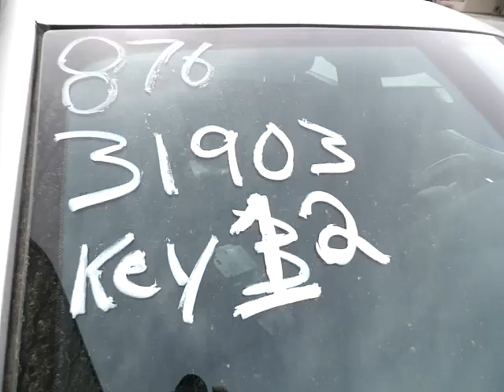GovDeals: 2017 Dodge Charger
2017 Dodge Charger sold by State of Colorado - Surplus Autos on GovDeals.com